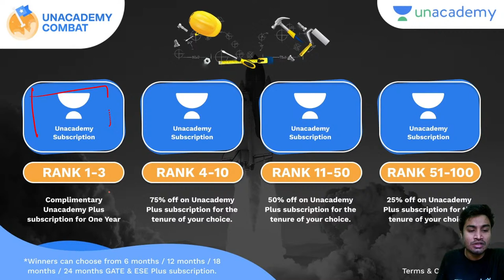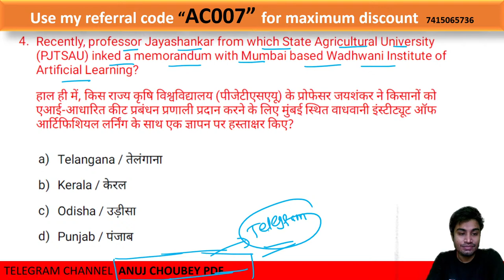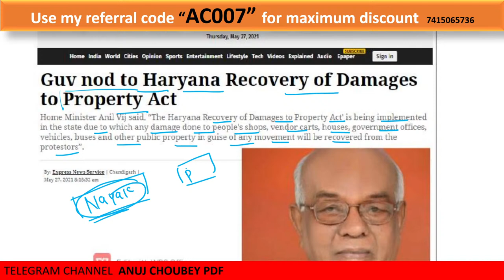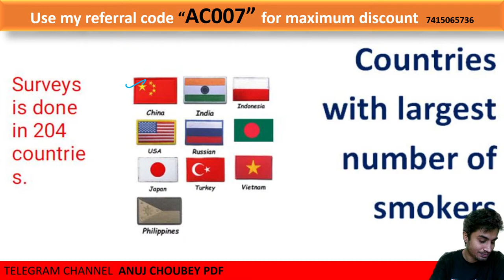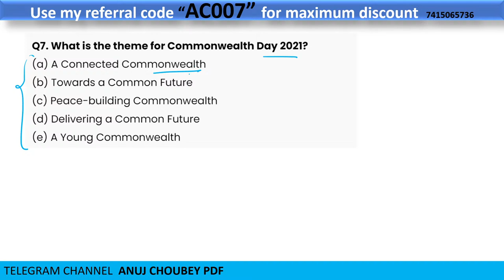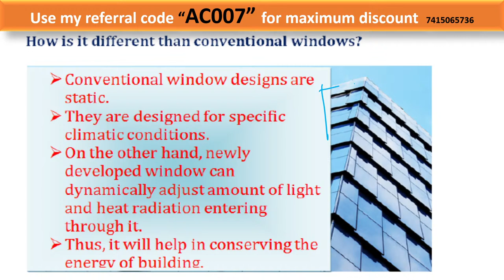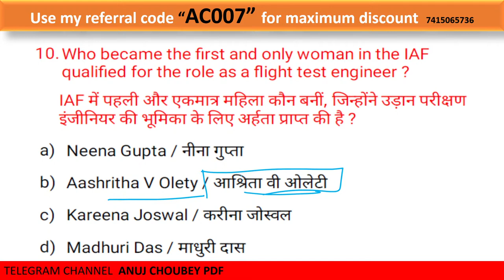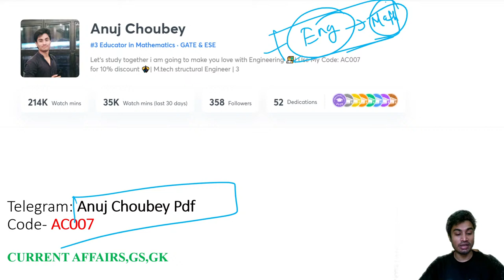Daily 20 Que in 20 Min GS | L 30 | Current Affairs and GK | ESE 2021 | Anuj Choubey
In this live lecture, you will prepare the CurrentAffairs_GK for the GATE/ESE Exam. AnujChoubey Sir has covered the Daily20QueIn_20MinGS from the Current Affairs and GK in this video. So here Sir will give you a lot of tips and tricks to crack the GATE_ESEExam

Next 🏆 Combat Date: 6 June
Time: 11 am

Anuj Choubey Sir and other Top Educators take classes on Unacademy App.

Unacademy Subscription Benefits:
1. Learn from your favourite Educator
2. Dedicated DOUBT sessions
3. One Subscription, Unlimited Access
4. Real-time interaction with Educators
5. You can ask doubts in the live class
6. Limited students
7. Download the videos & watch them offline.

Get the GATE & ESE Iconic Advantage:
1. Personal Coach.
2. Study Planner & Bi-weekly Reviews.
3. Dedicated Doubt Clearing Space.
4. Personalized Test Analysis.
5. Study Booster Sessions.
6. Preparatory Study Material.
7. All the Unacademy Subscription Benefits